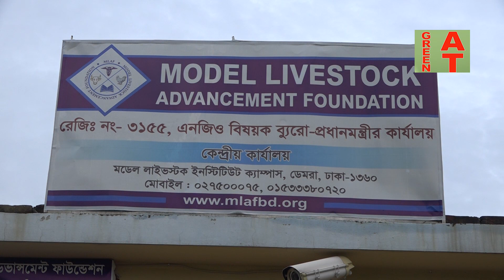৩ দিনের ডেইরি খামার প্রশিক্ষন কোর্স শুরু | ঢাকার আমুলিয়া মডেল টাউনে | Dairy Farmers Training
Watch the video:- ৩ দিনের ডেইরি খামার প্রশিক্ষন কোর্স | প্রশিক্ষন নিয়ে খামার শুরু করুন | Dairy Farmers Training, Baizid Morol, Bayezid morol

যোগাযোগের ঠিকানাঃ মডেল লাইভস্টক ইনস্টিটিউট ও প্রাণি হাসপাতাল, ঢাকা। বনশ্রী-স্টাফ কোয়াটার রোড, আমুলিয়া মডেল টাউন, ডেমরা ঢাকা-১৩৬০ । হট লাইন – ০২৭৫০০০৭৫, ০১৫৫৮৬২৮৮৯১

Another Channel: Health Tips Video, Song Dance Information, Green Bangla Entertainment

वीडियो विवरण: यह एक कृषि शिक्षा और कृषि प्रबंधन YouTube चैनल है। इस चैनल के वीडियो को देखने से बहुत सारे लोग लाभान्वित हो रहे हैं। इस चैनल का उद्देश्य लोगों को डेयरी, पोल्ट्री, मत्स्य पालन, रूफटॉप फार्मिंग, पोल्ट्री, पोल्ट्री और कृषि फार्म स्थापित करने के लिए प्रोत्साहित करना है। शिक्षित और प्रतिभाशाली लोग खेतों की स्थापना करेंगे। स्वरोजगार की व्यवस्था करें। बेरोजगारी की समस्या हल होगी। मानव सुख हमारा सुख है। निर्माता और निर्देशक - डॉ। बेइज़िद मोरल।

 وصف الفيديو: إنها قناة يوتيوب للتعليم الزراعي وإدارة المزارع. يستفيد الكثير من الأشخاص من مشاهدة فيديو القناة هذا. الغرض من هذه القناة هو تشجيع الناس على إنشاء منتجات الألبان والدواجن ومصايد الأسماك والزراعة على السطح والدواجن والدواجن والمزارع الزراعية. سوف المتعلمين والموهوبين إقامة المزارع. اتخاذ الترتيبات اللازمة للعمل الحر. سيتم حل مشكلة البطالة. السعادة البشرية هي سعادتنا. منتج ومخرج - الدكتور بايزيد مورال.